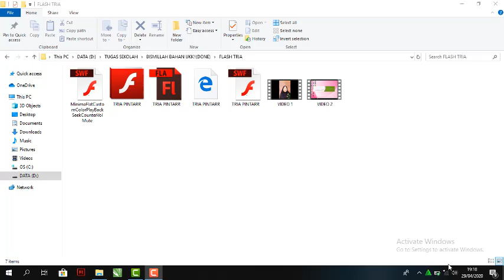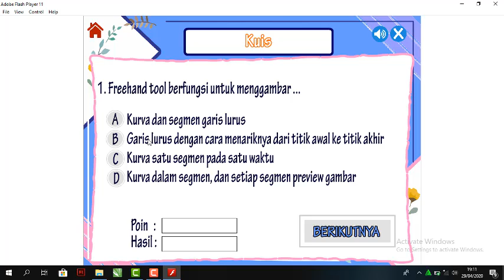Multimedia Interaktif - Tria Erini - SMK Negeri 16 Samarinda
Hasil karya Tria Erini siswi SMK Negeri 16 Samarinda pada mata pelajaran Desain Multimedia Interaktif berbasis Adobe Flash